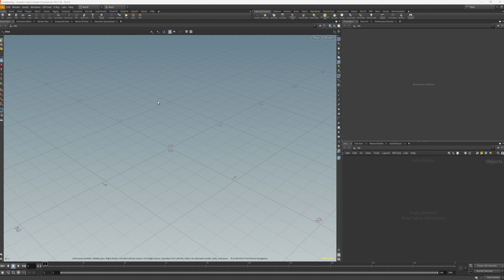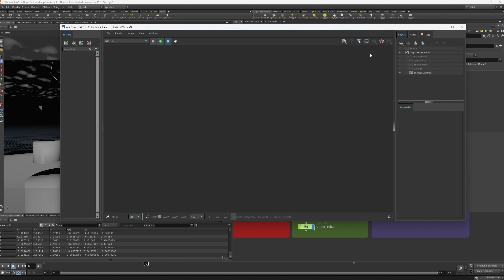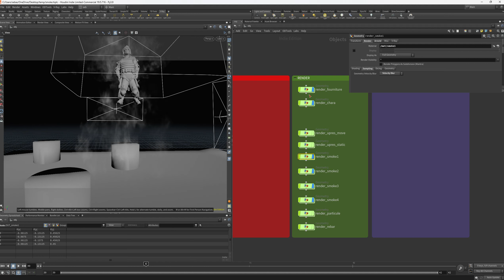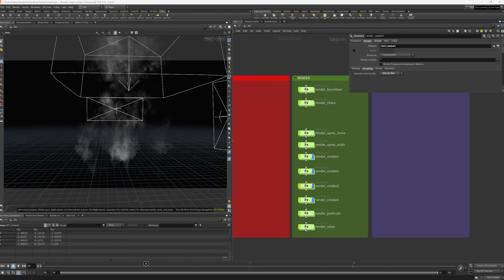smoke houdini vray 01